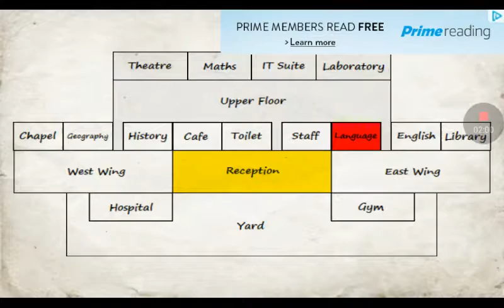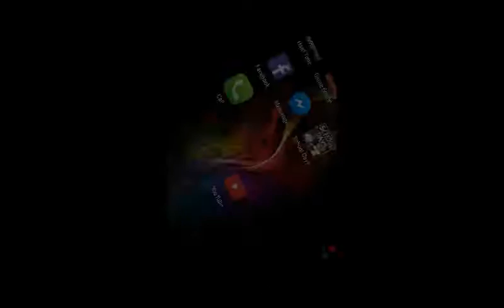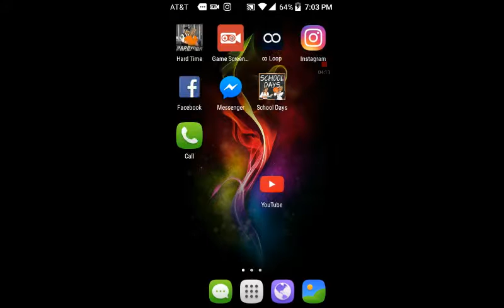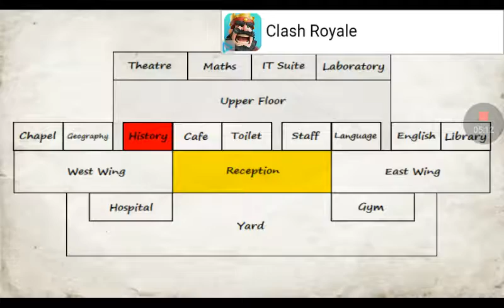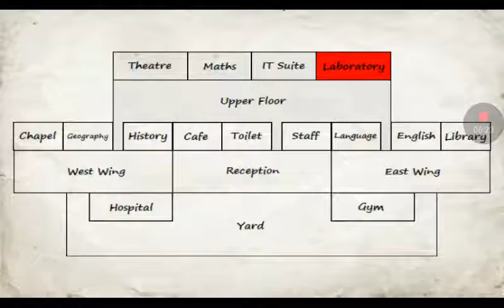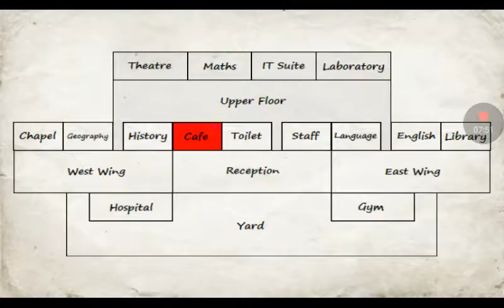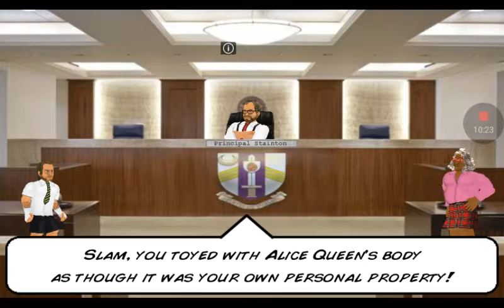(Mat Dickie) School days